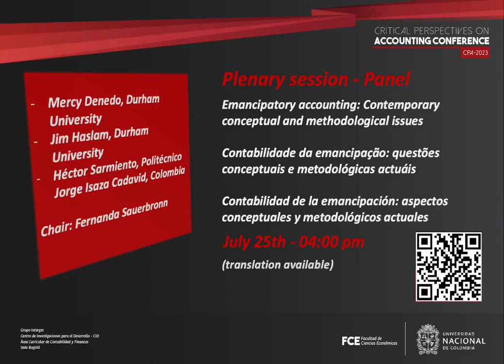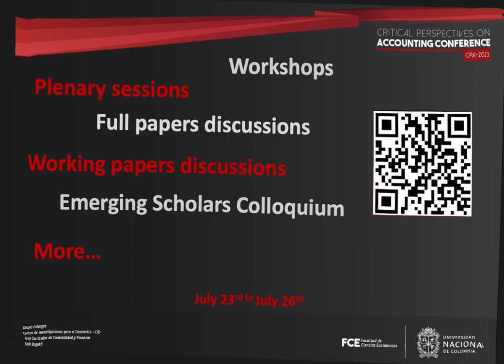Critical Perspectives on Accounting 2023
Conference & Colloquium
23 a 26 de julio de 2023